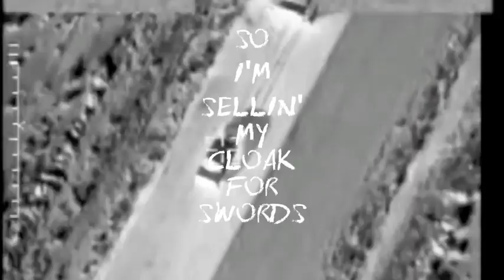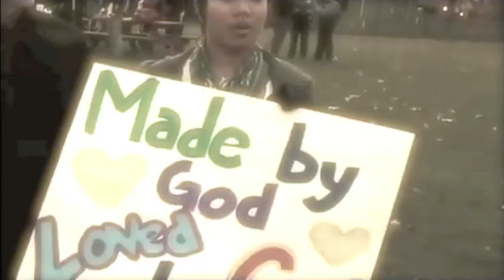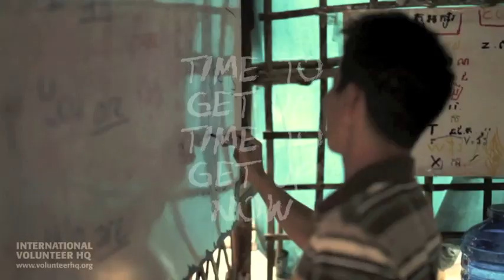TJ Stafford - Get Up (Lyric Video)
Official lyric video for TJ Stafford's single "Get Up"

Written by TJ Stafford
Produced by Matias Mora
Mixed by Keith Armstrong

Lyrics:

I'm tired of bein' sad & lonely
Tired of tryin' not to think of you
Been too long since I've raised these hands
I'm tired of havin' somethin' to prove
Another day on the daily dole
Another day in unemployment lines
Keep askin' me how I'm doin'
I'm doin' just f!@in' fine

Wake up to the truth America
We've fallen for the seventh time
Keep lookin' for the seventh sign
Four horses on a final ride
I'm tired of always sittin' back
Waitin' for the seventh seal to crack
Fists clenched need somethin' big to hit
Swingin' my sling you're too big to miss

I'm tired of all the empty words
So I'm sellin' my cloaks for swords

Time to get up
Time to get up now

This ain't no time for lovin'
It's time for a battle plan
Waitin' for a sign above
But the sign is right in your hands

White knuckles wrapped around a lie
Crush it down time to let 'em fly
In the garden sweatin' blood tonight
But on this altar I hold the knife

so I'm sellin' my cloak for swords

Get up
Stand up
Fight for more
Get up
Stand up
Fight your war